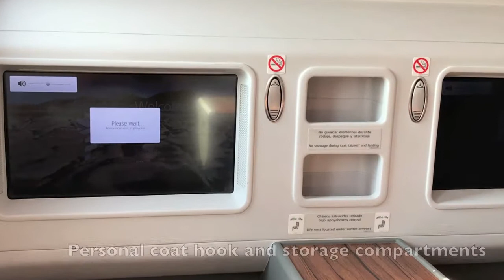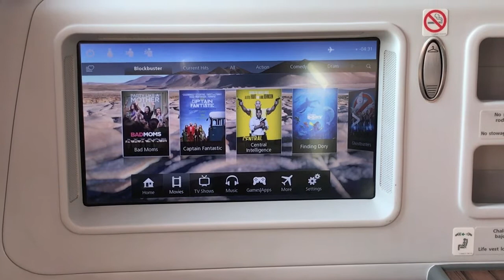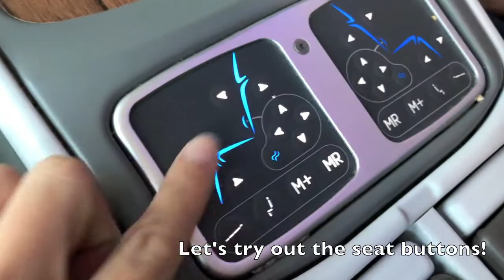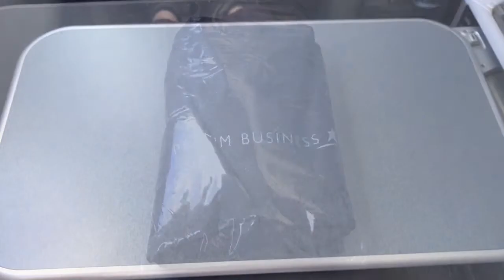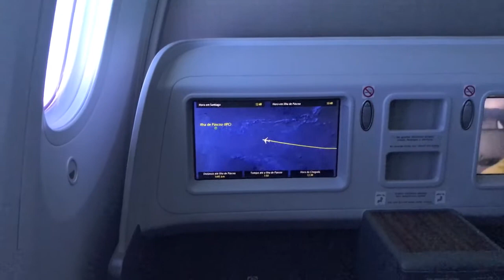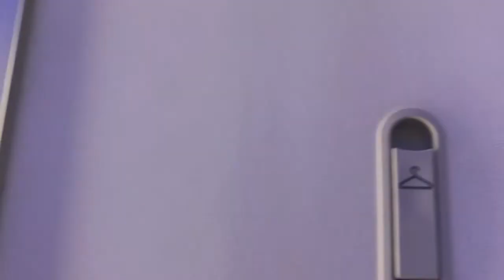LATAM LA841 Santiago-Easter Island (SCL-IPC) Business Class Flight Review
Date: November 26th 2016
Flight Route: Santiago (SCL) to Easter Island (IPC)
Aircraft: B787-9
Cabin: Premium Business
Seat: 1A/1C